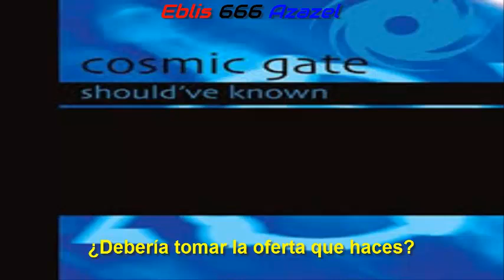Armin Van Buuren / Cosmic Gate & Tiff Lacey — Should have known (subtitulada).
Álbum: Should've known.